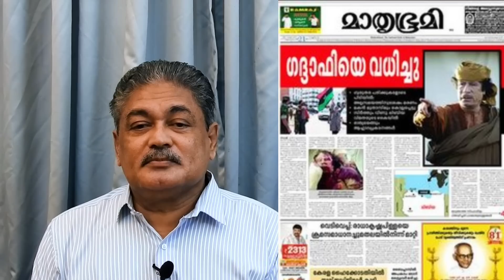വോട്ട് ബാങ്ക് തകരുമോ എന്ന് ഭയക്കുന്നവരാണ് ഷാജനെ ആക്രമിക്കുന്നത്. അറിയണം നിങ്ങൾ |JOSE THOMAS REACTS